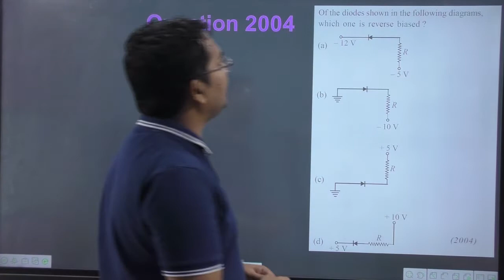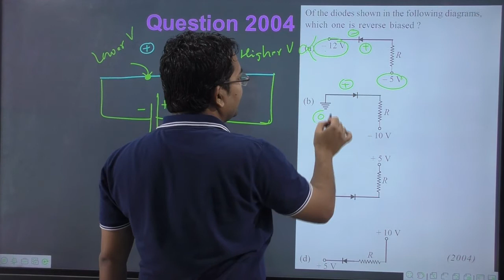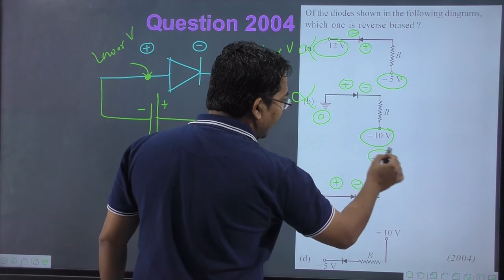Of the diodes shown in the following diagrams which one is reverse biased || logic gates pyq neet